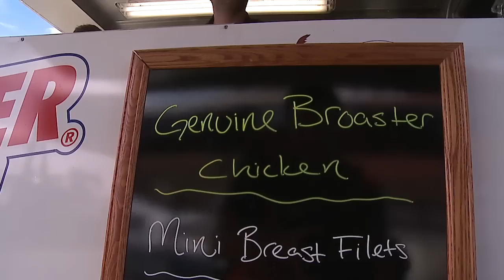Dane Westby Finishes the Championship in 3rd after New Jersey Finale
Dane Westby scored his first pole position, a win and a third place finish in the New Jersey Motorsports Park finale to finish the 2014 AMA Pro GoPro season in 3rd place.